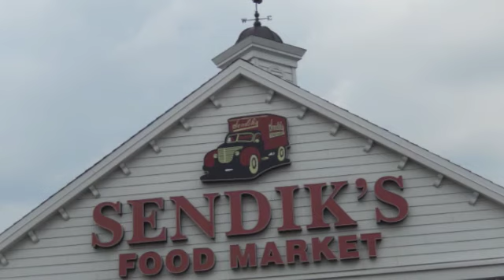Caribbean Eclipse- Steel Drum Band at Sendik's 65th Anniversary April 12, 2014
Caribbean Eclipse- Steel Drum Band at WFB Sendik's 65th Anniversary Celebration April 12, 2014. Caribbean Eclipse is a unique band available for hire, See them